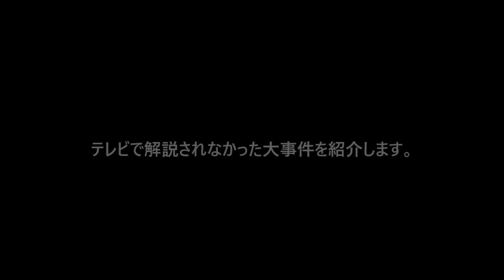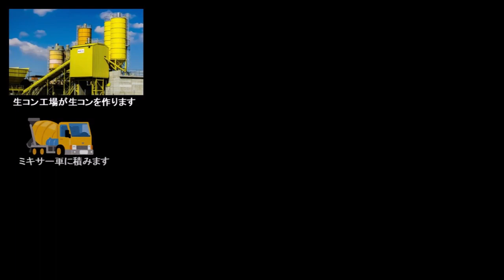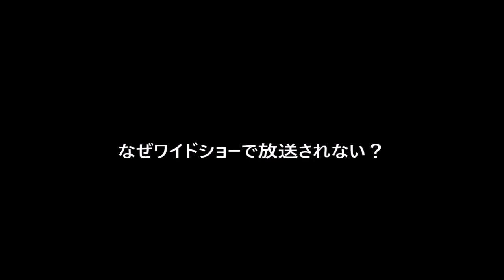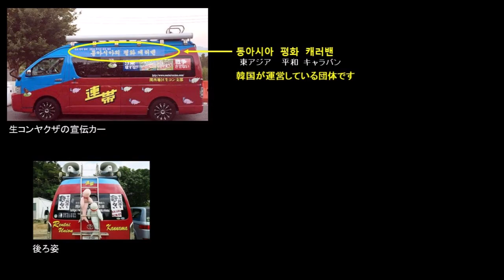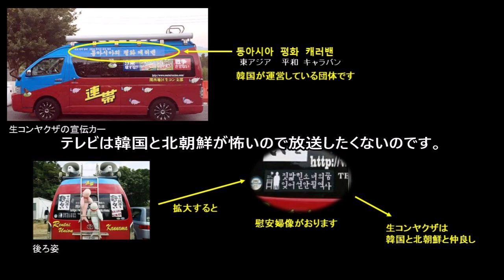50人逮捕! 平成最後の大事件（近畿2府3県の警察が合同捜査）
平成30年から逮捕・強制捜査による事務所の家宅捜索が始まり平成31年4月の時点で逮捕者50人の事件があります。ワイドショーでは取り上げることができないこの事件を動画とイラストで紹介してます。捜査は大阪府警公安、大阪府警組織犯罪対策本部、京都府警組織犯罪対策本部、滋賀県警組織犯罪対策本部、奈良県警、和歌山県警と警察が勢揃いして行ってます。